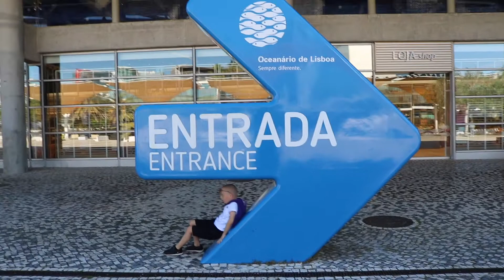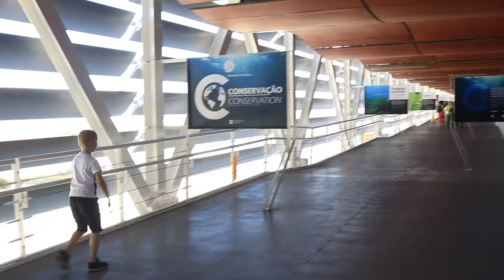Aquarium Lisbon | Ocenario de Lisboa